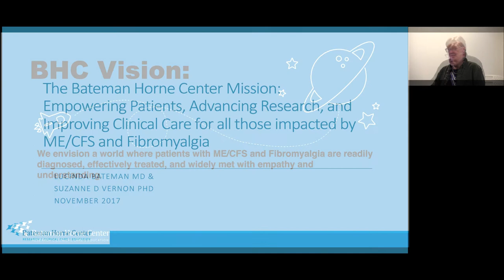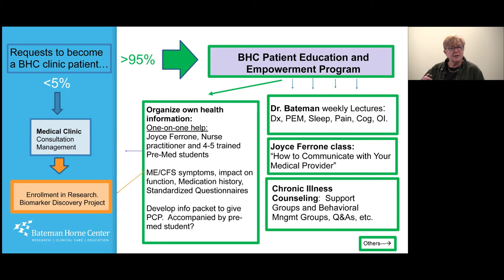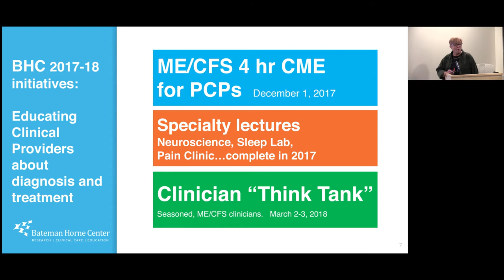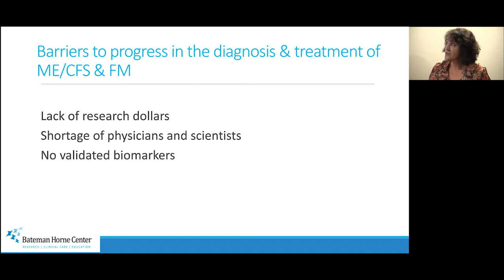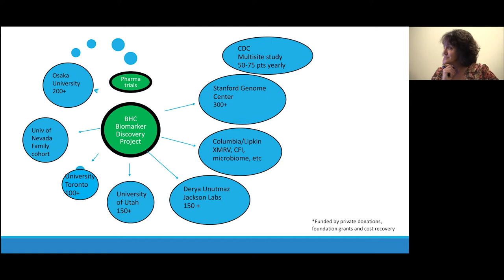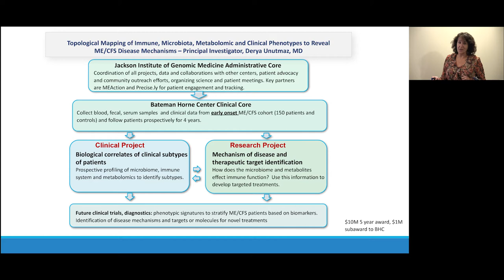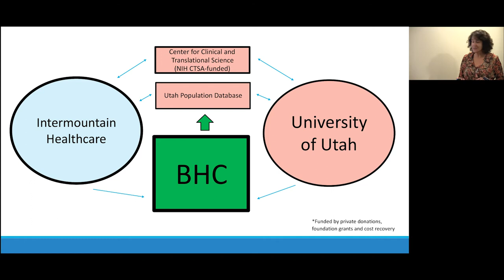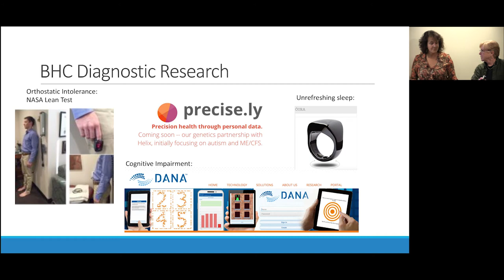Empowering Patients, Advancing Research, and Improving Clinical Care in ME/CFS and Fibromyalgia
Dr. Lucinda Bateman and Dr. Suzanne Vernon give updates on how Bateman Horne Center is accomplishing its mission and vision.